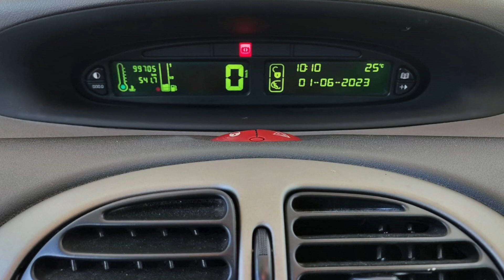CITROEN Xsara Picasso 1.6 HDi 110CV FAP Elegance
VETTURA IN BUONISSIME CONDIZIONI
UNICO PROPRIETARIO
MANUTENZIONE REGOLARE
INTERNI IN BUONISSIMO STATO
• AUTORADIO / CD
• INFO DISPLAY
• BRACCIOLO SEDILI ANTERIORI
• FENDINEBBIA
• CORRETTORE ASSETTO FARI
• ALZACRISTALLI ANTERIORI ELETTRICI
• RETROVISORI ELETTRICI
• VERNICE METALLIZZATA